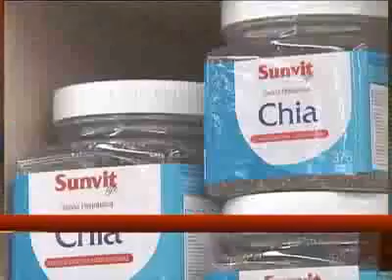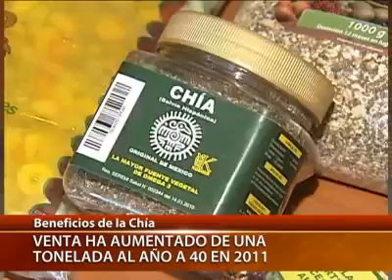Los beneficios y secretos de la semilla Chía